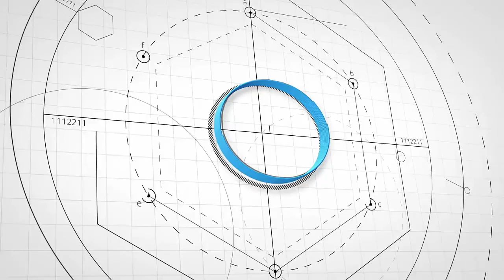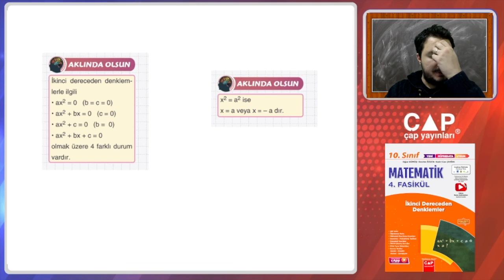10.Sınıf Matematik - 4.Fasikül - İkinci Dereceden Bir Bilinmeyenli Denklemler